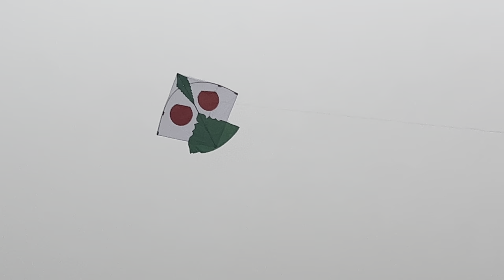🔥Patangbazi on *Lohri* 2023 | J Ramgharia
kite flying lohri
patangbazi 2023
kite flying in amritsar
bir ramgarhia lohri 2023
lohri stash 2023